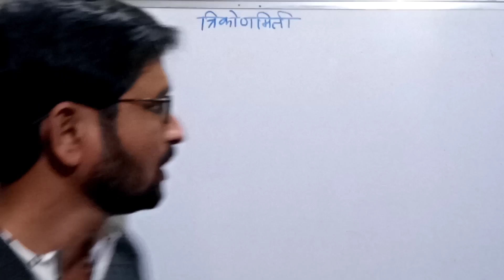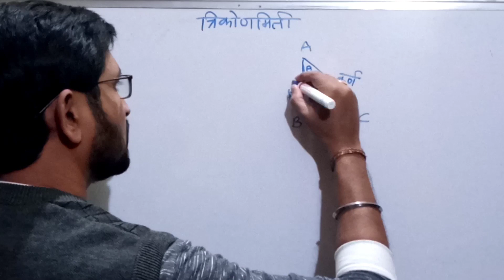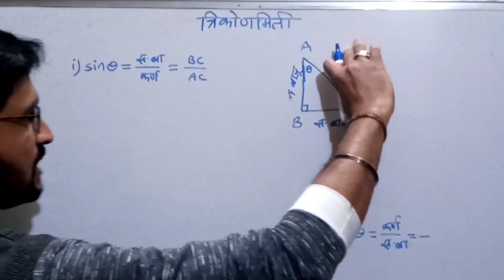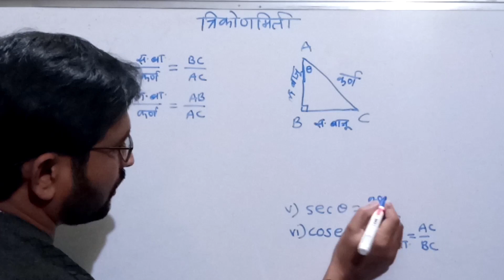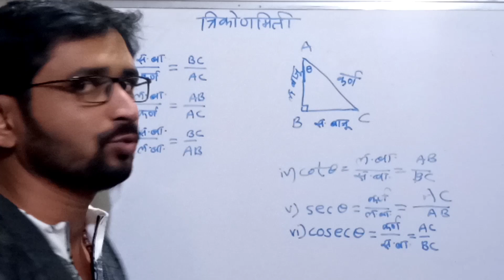इयत्ता 10 वि भूमिती|त्रिकोणमिती 10 वि मराठी|Trikonmiti maths 10th|ssc imp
इयत्ता 10 वि भूमिती|त्रिकोणमिती 10 वि मराठी|Trikonmiti maths 10th

Hello friends,
Welcome to
About this video:
Trikonmiti varg 10 maharashtra board